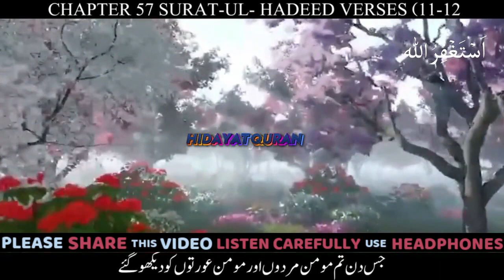Surah Al Hadeed | Surah Al Hadeed Tarjuma Ke Sath | Surah Al Hadeed Urdu Translation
⭕ دین کی باتیں سنکر آگے پھلانا صدقے جاریہ ہے ⭕
           🆗By listening to religion, giving charity is ongoing🆗
                           🆗 Deen ki baat sunker aagy pehlana sadqay jariya hai...🆗

✔1️⃣ HIDAYAT QURAN Lesson 1 :
✔2️⃣ Hidayat Quran | Terjumah Quran :

⚖ PLAYLIST SHORTS ⚖